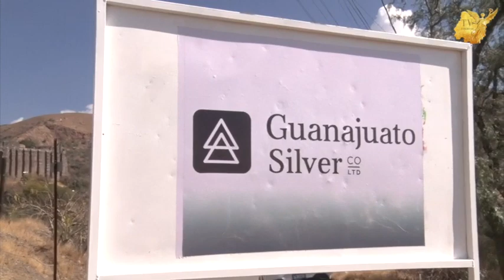Nube de residuos tóxicos sobre la Cañada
Este 3 de febrero de nueva cuenta una nube de residuos tóxicos de la minería cubrió gran parte de la ciudad de Guanajuato, cortesía de la Minera Canadiense Guanajuato Silver